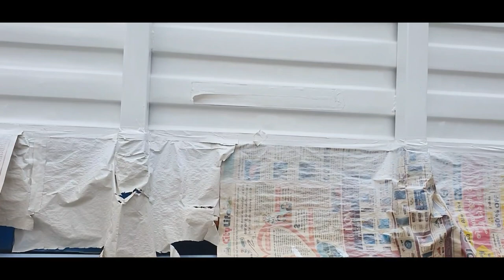Bharat Benz full Truck Painting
n maruti car care karimganj